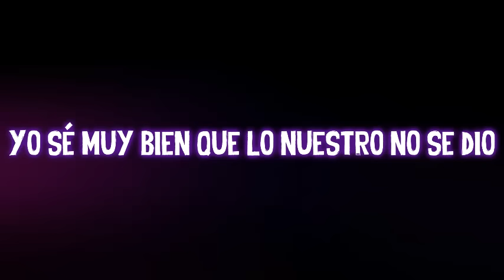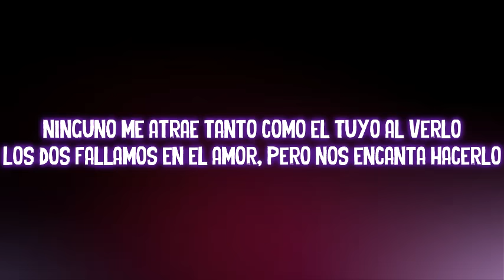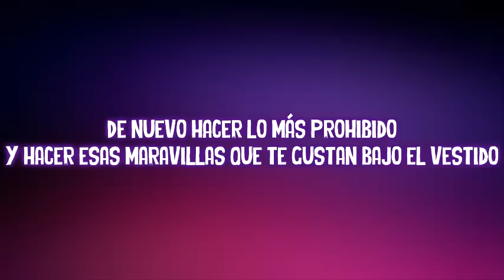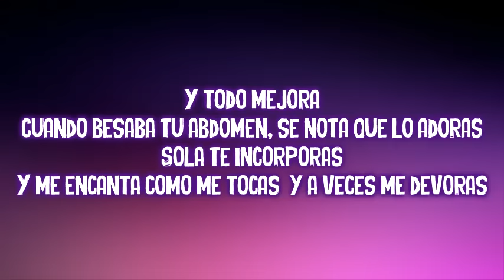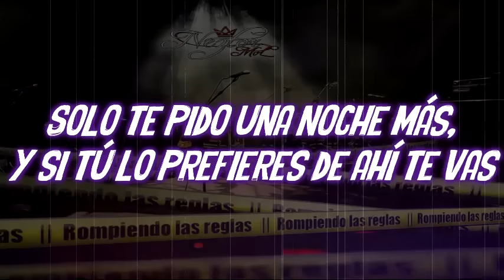Una noche mas - Neztor MVL + Letra